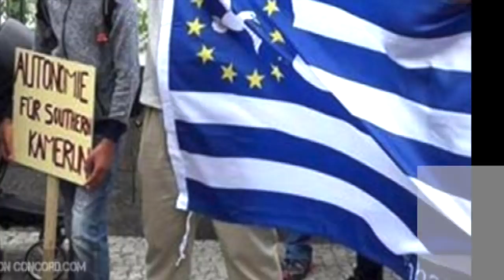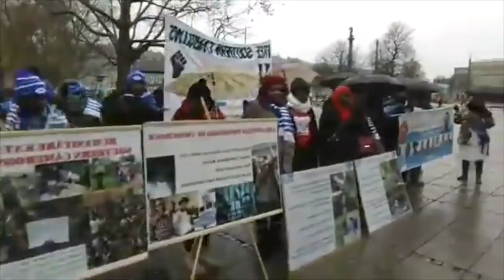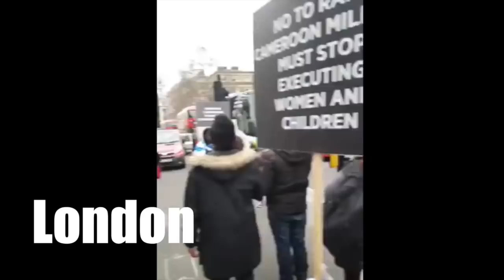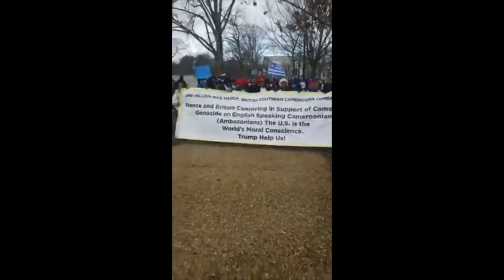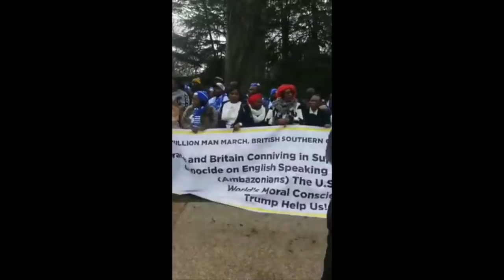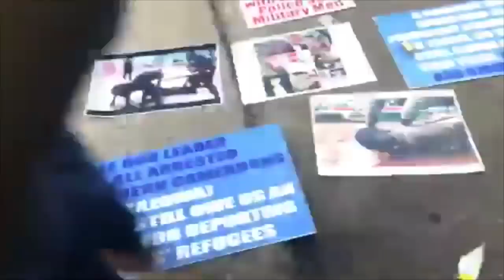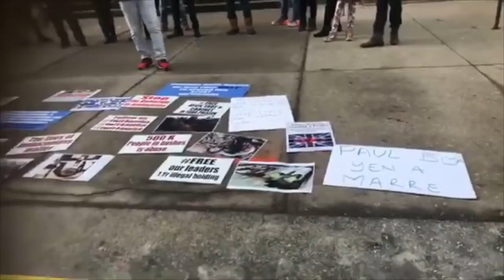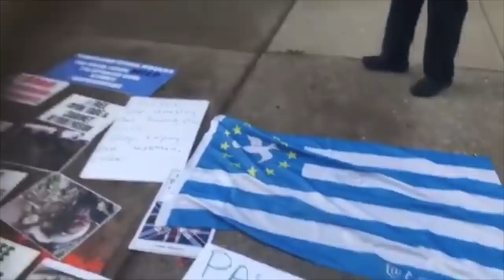Voices. Episode 47: Ambazonians World Wide Observe A Year After Nera Abduction.